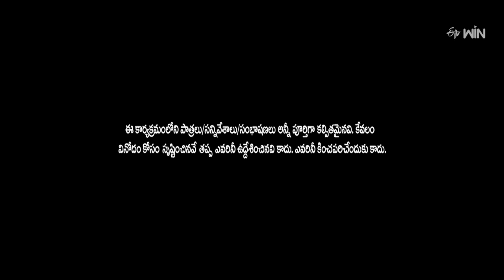Venu Wonders And Team Hilarious Comedy Skit's | Jabardasth | ETV